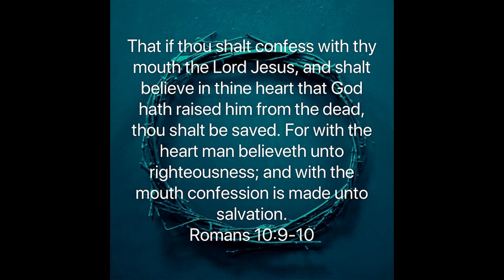HELL FIRE - PASTOR CHARLES LAWSON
One of the best old sermons from Pastor Charles Lawson